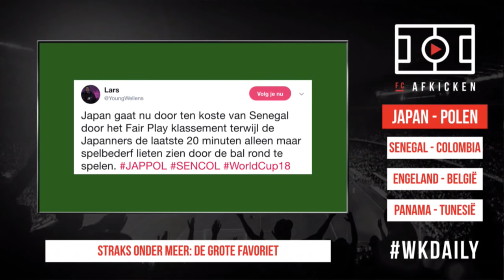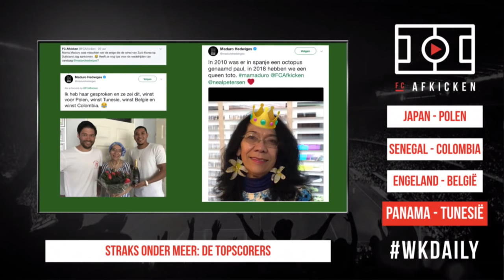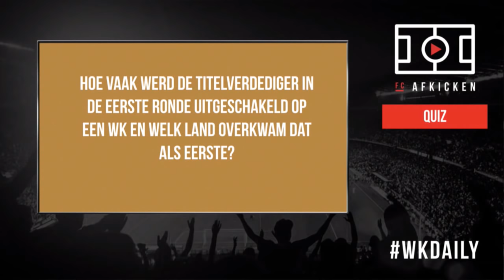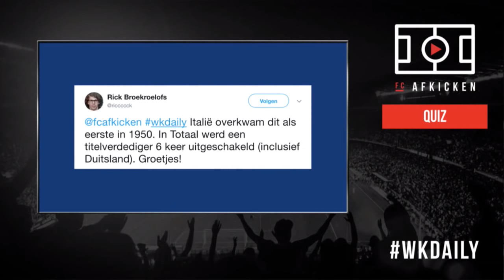WK DAILY E15 MET KEES KWAKMAN - 29/06/2018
Een rustdag op het WK, maar natuurlijk is er wel gewoon een WKDaily met Kees Kwakman en Neal Petersen en natuurlijk het vervolg van MaMaduro!

NIEUWE VIDEO’S
📺 Iedere maandag LIVE: Alles mag op Maandag om 20:00
📺 Iedere vrijdag LIVE: Vrijdagmiddagborrel om 16:30
📺 Iedere zondag LIVE: FC Afkicken om 20:00